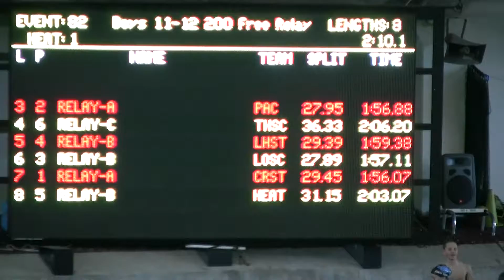AL 11&O State Champ 200 Fr Relay 022815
Andrew swam a 30.45 50 freestyle leg.  His best time so far this year.